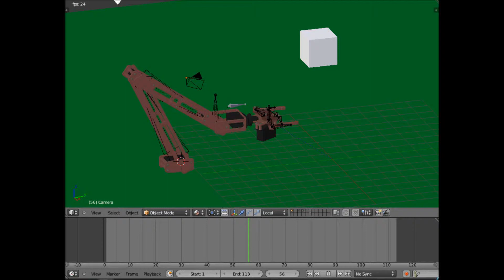Blender Claws 2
A short animation test.